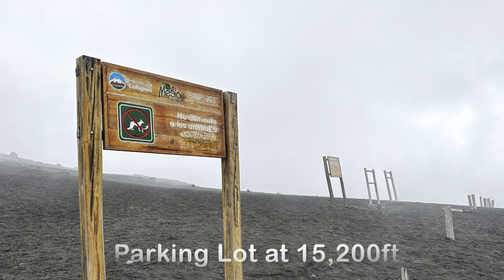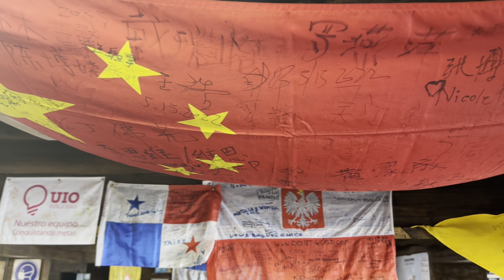Cotopaxi Glacier Hike, Ecuador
Cotopaxi is an active volcano and the second highest mountain in Ecuador at elevation 19,347ft (5,897m). Its caldera started spewing smoke and ash since Oct 2022, and the summit has been closed for climbing since then. With the help of a local guide we reached the glacier field at 16,300ft on April 25th 2023. Here are some footages of that adventure